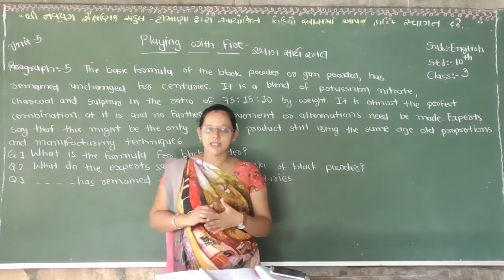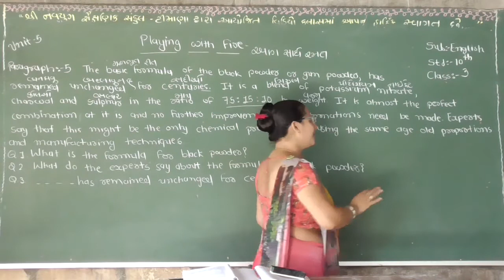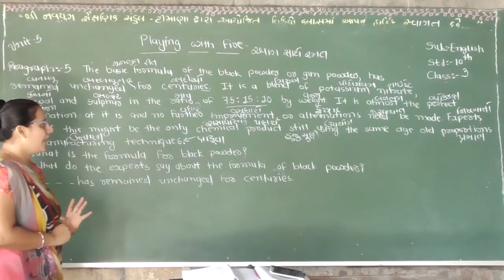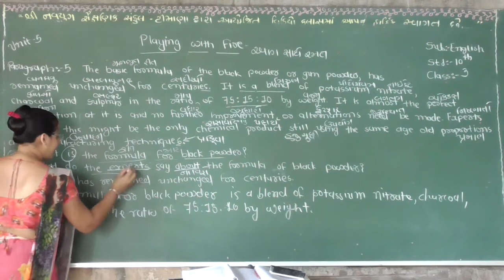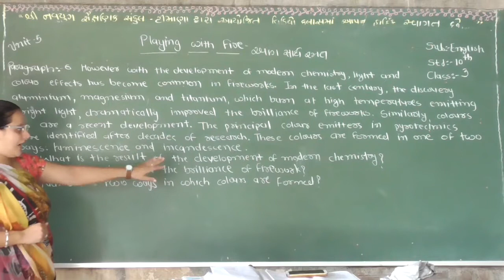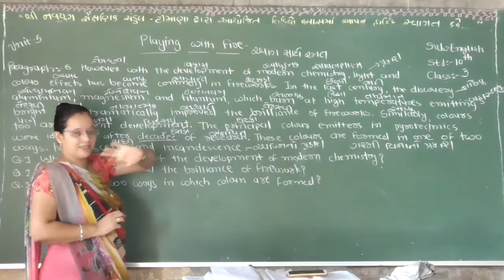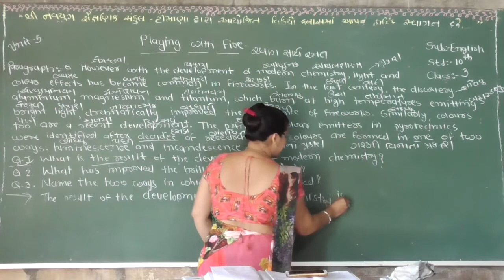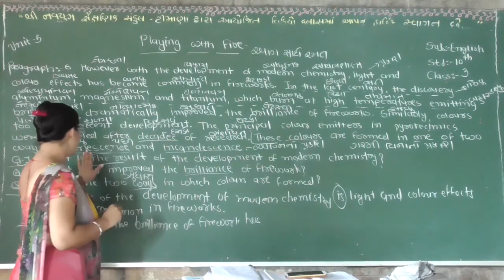navyugtimana navyug navyugshala_timana